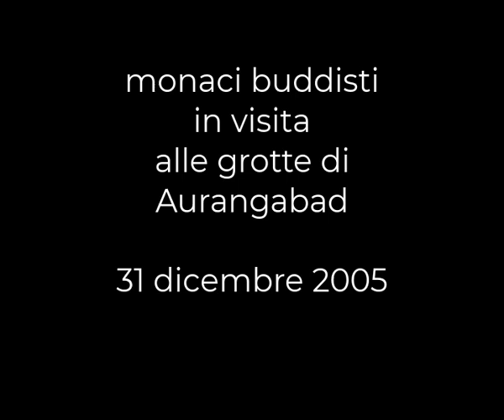Buddhist monks visit caves of Aurangabad. monaci buddisti. 31 dicembre 2005 vintage. My India 373